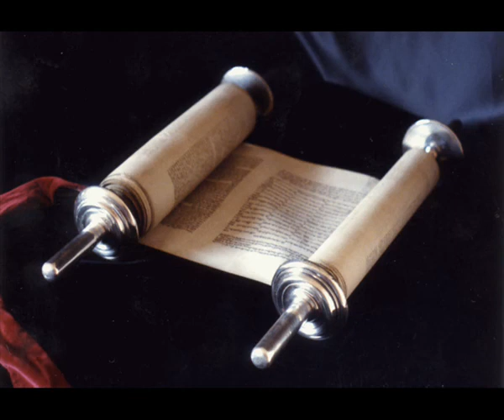Книга Премудрости Иисуса, сына Сирахова 47 глава Синодальный перевод